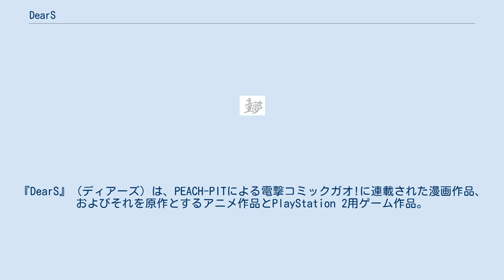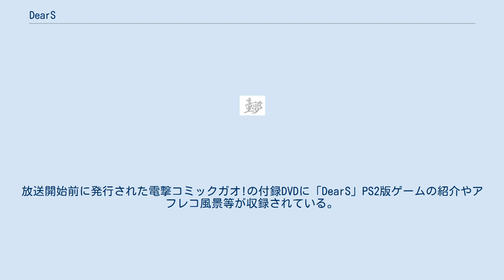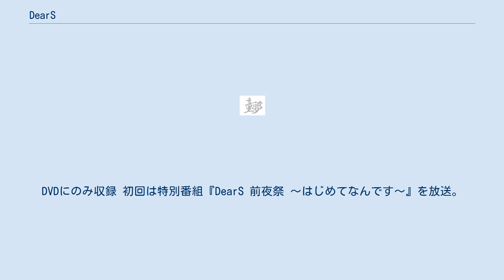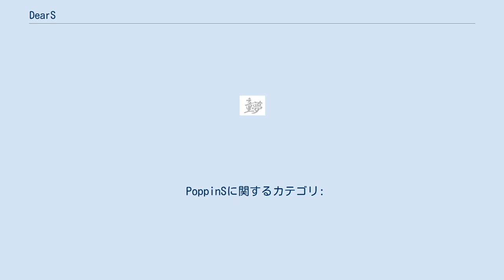DearS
PEACH-PIT
『DearS』（ディアーズ）は、PEACH-PITによる電撃コミックガオ!に連載された漫画作品、およびそれを原作とするアニメ作品とPlayStation 2用ゲーム作品。
 原作はPEACH-PITにとって初の長期連載作品で全8巻。
ジャンルとしては典型的なエブリデイ・マジック・ラブコメディ。
 小春高校 幾原家 ディアーズ本部（コミュニティ） 地球に不時着した「タナスト」と言う名のDearSの組織。
 ゼロナンバーズ 階級 DearSは生まれつき階級が決められており、それによってどのような奴隷になるのかが決まる。
だが、実力次第でシープ種からドッグ種にもなれるようなので、人種とは意味合いが違う。
また、シープ種とドッグ種では額の結晶板の形が異なる。
 役職 DearSのコミュニティにおける仕事の役名。
階級によってなれる役職が異なる。
 門（ゲート）関連 役職に含ませているが、厳密には役職と言えるのかどうか不明 UHFアニメとして2004年7月11日 - 9月26日（日付はtvkの場合）に放送。
放送12話+テレビ未放送1話（DVDにのみ収録）の全13話。
なお、第1回放送の1週前には特別番組「DearS前夜祭〜はじめてなんです〜」を放送した。
DVD版第一巻には先述の特別番組が収録されているほか、初回限定版にはイベントや声優陣インタビュー等を収録した特典ディスクも付いている。
放送開始前に発行された電撃コミックガオ!の付録DVDに「DearS」PS2版ゲームの紹介やアフレコ風景等が収録されている。
エンディングテーマは出演声優によるユニット「PoppinS」が担当している。
 DVD版のみの回を含めて全13回の短期シリーズのため、全体的に早足な展開となり、話も原作の途中で終了となっているが、オイヒコの両親を始めとする地元商店街の面々やミゥのホームステイ先の老夫婦の出番が大幅に増えるなど、昔のアニメでよく見られたご町内もの作品の風味が強められているのが大きな特徴となっている。
 ※第10話はTV放送はなし。
DVDにのみ収録 初回は特別番組『DearS 前夜祭 ～はじめてなんです～』を放送。
出典は2004年8月中旬 - 9月上旬時点のものとする リリーヌ・リリーヌ役の中原麻衣とルルーナ・ルルーナ役の清水愛による音楽ユニット。
 「謎の宇宙人ユニット」ということになっており（従って声優ユニットではない事になっている）、CMやCDジャケットでは奇抜な衣装と背景で登場した。
 PlayStation 2用ソフトとして、メディアワークスから2004年6月24日に発売。
CERO15才以上対象。
 チナ役を桃井はるこが担当した。
 月刊コミック電撃ガオ!2004年2月号に、『DearS』のメインキャラが、他誌でPEACH-PITが連載しているRozen MaidenとZOMBIE-LOANのメインキャラと共演しているオマケ漫画が掲載された。
コミックスの第六巻に掲載。
 PoppinSに関するカテゴリ: